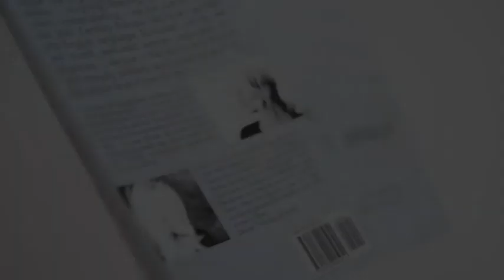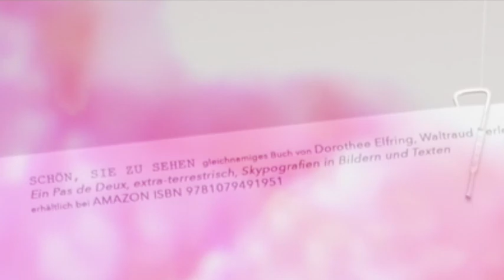Dr. Berle | Der Coach übers Altern.Leseprobe.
Alter ist, wenn Dich keiner mehr anschaut man ist so alt, wie man sich fühlt. Jenseits von 50 beschäftigen sich Menschen mit dem Alter. So auch wir in unserem einjährigen skypografischen Pas de Deux. "Schön, Sie zu sehen".